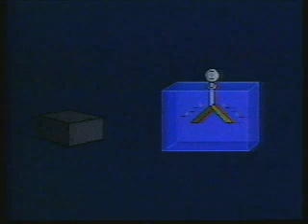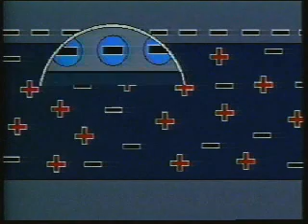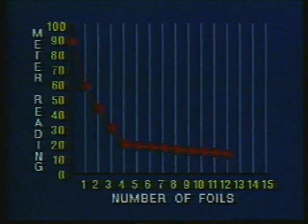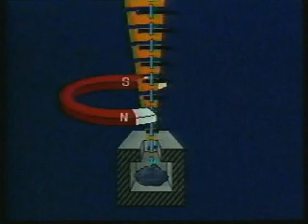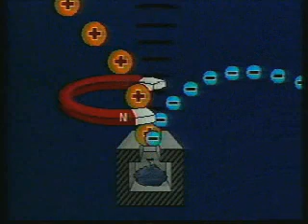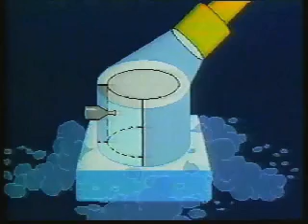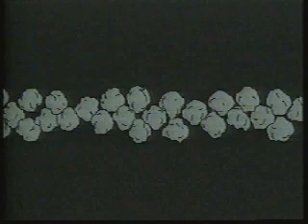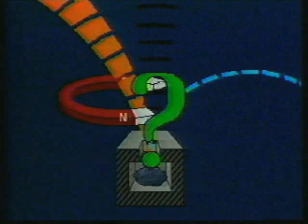Nuclear Physics 8: Properties of Becquerel Rays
A dated yet informative video looking at the properties of radiation (re-uploaded with better sound quality). More vids